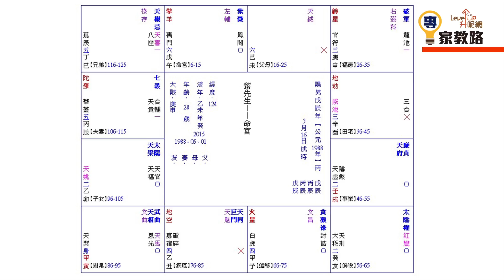【專家教路】紫微斗數 － 案例（六）完【Master Lai】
逢星期二、四、六留意專家教路，學習更多，得到更多！

最現代化的紫微斗數，Master Lai 演示如何運用斗數在風水、起名（包括英文名）、擇日、問事、算命等各方面，還教你把父母參數加入命盤，使它成為獨一無二的正確人生密碼！